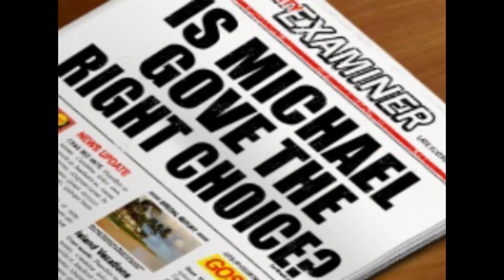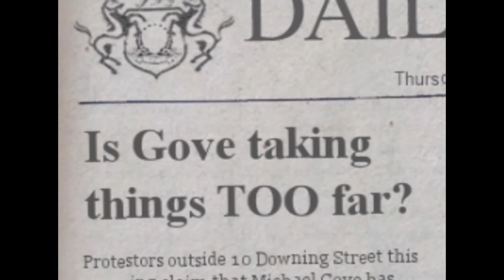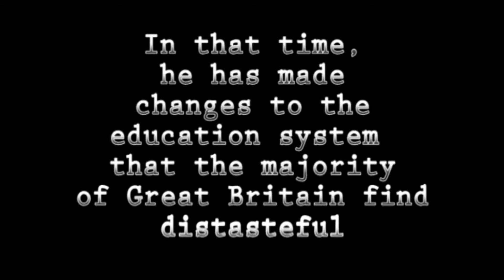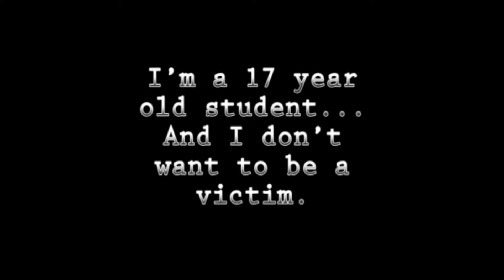A Lesson in Education - by Zachary Mitchell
A social action video about Michael Gove.
Edited using Premiere Pro CS6.